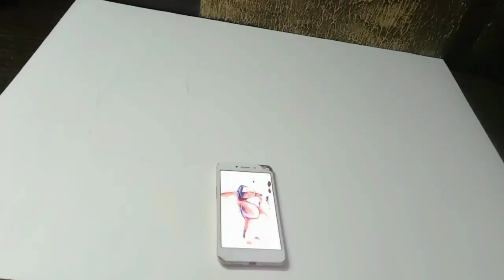Kaloji Narayana Rao water colour art work